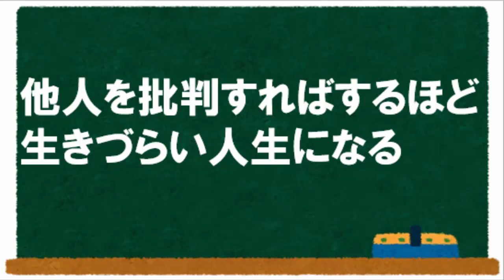なぜ、あなたは｢なりたい自分｣になれないのか？